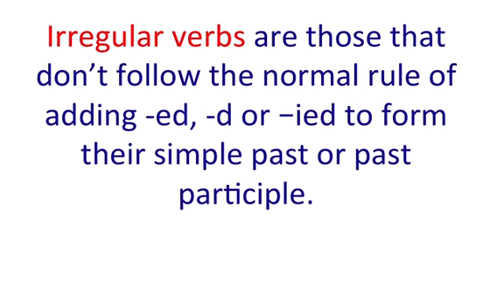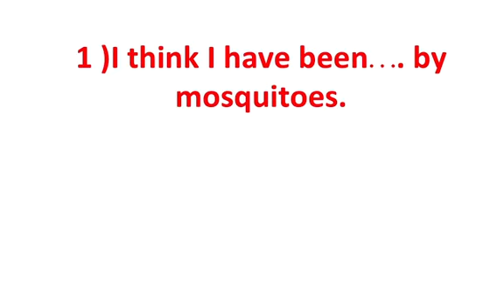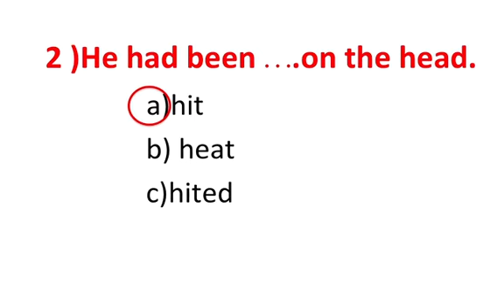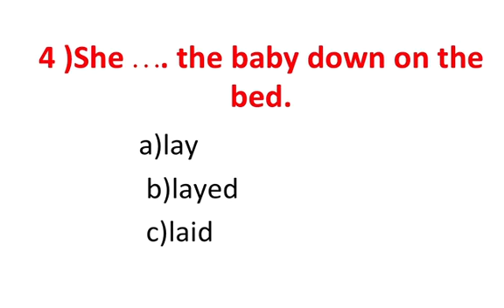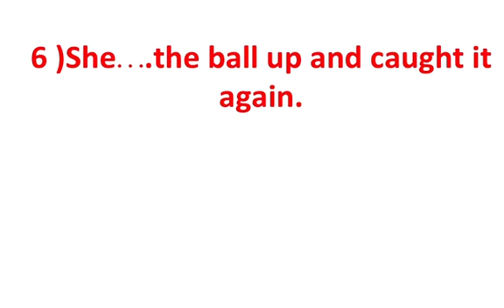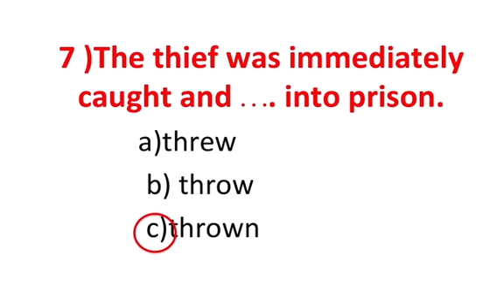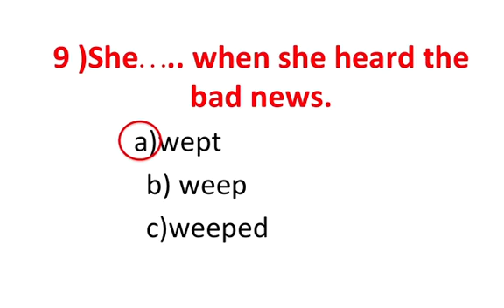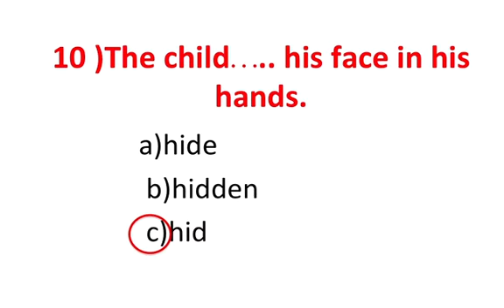ሞክሩት - Questions on irregular verbs